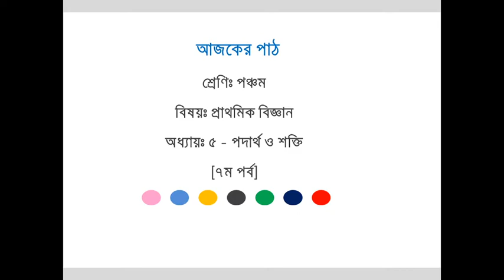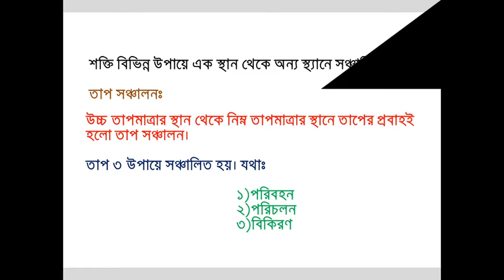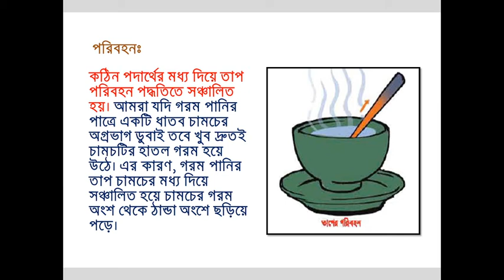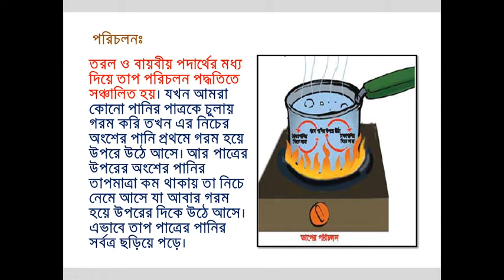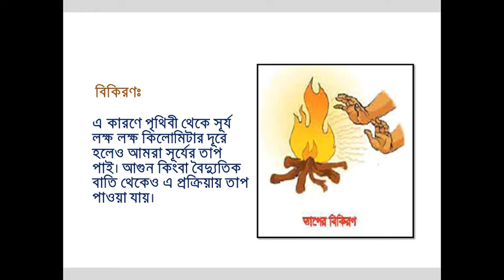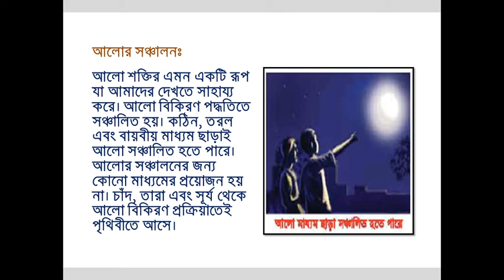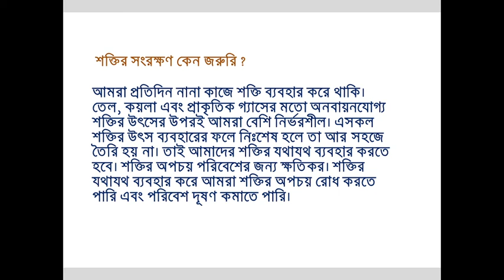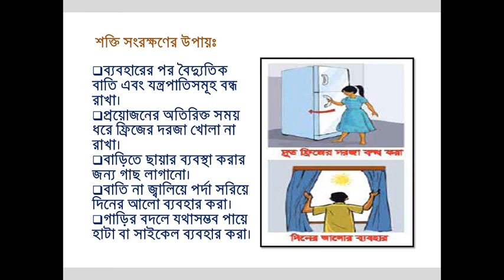পঞ্চম শ্রেণি - প্রাথমিক বিজ্ঞান - অধ্যায় ৫ - পদার্থ ও শক্তি (৭ম পর্ব)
পঞ্চম শ্রেণি
প্রাথমিক বিজ্ঞান
অধ্যায় ৫-পদার্থ ও শক্তি (৭ম  পর্ব)

Class 5
General Science

Class by-
Mst Hosne Ara Haque Polly
Senior Teacher
Sristy Central School and College,
Rajshahi.